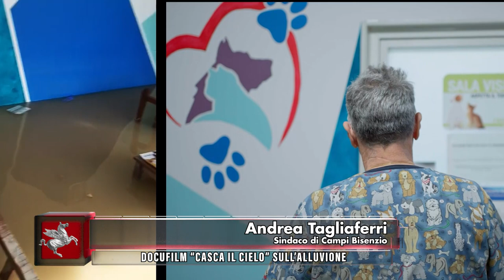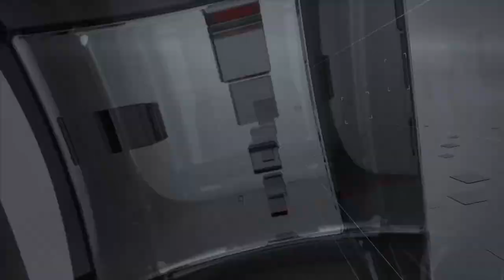TVR TELEITALIA - DENTRO IL CONSIGLIO PT. 08 del 24 Febbraio 2024